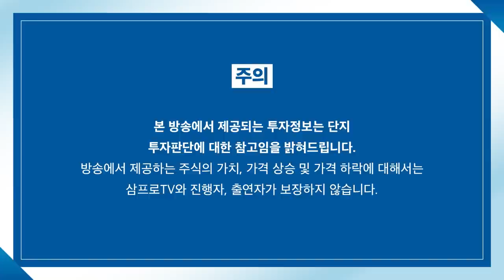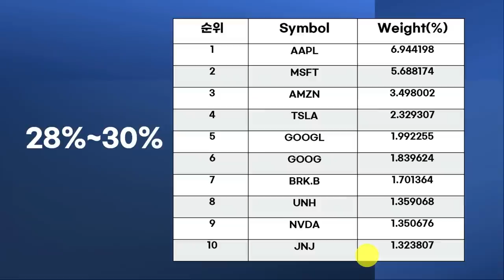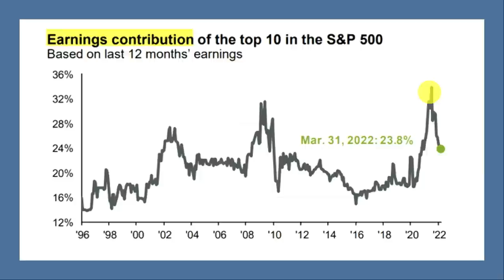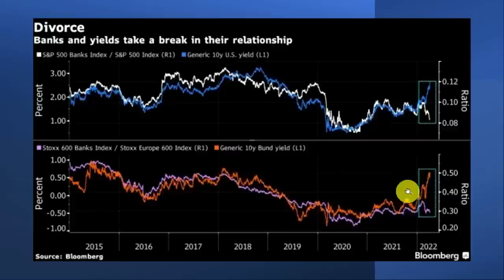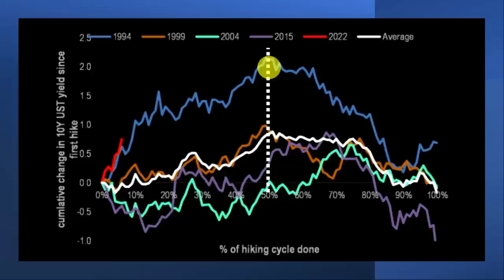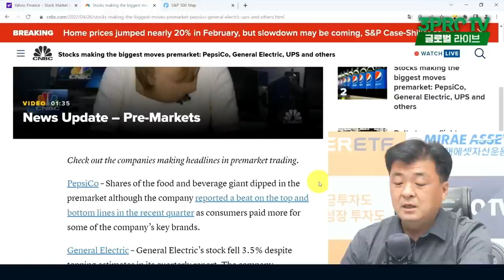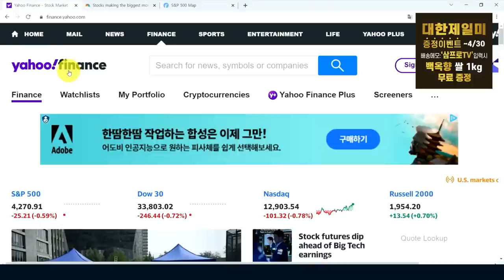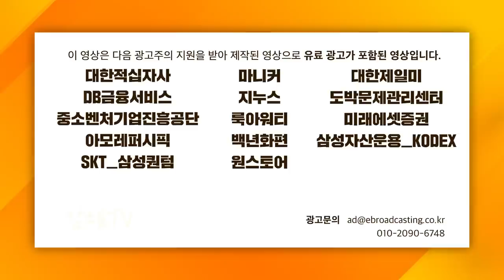[글로벌 개장시황] 과연 금융주는 금리 인상 수혜주일까? f. 미국주식에미치다 장우석 부사장